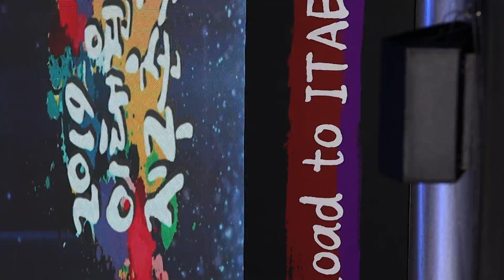191013 이태원 피트니스모델 3